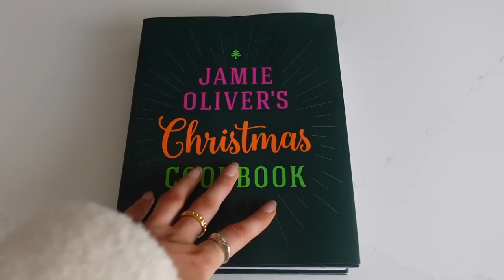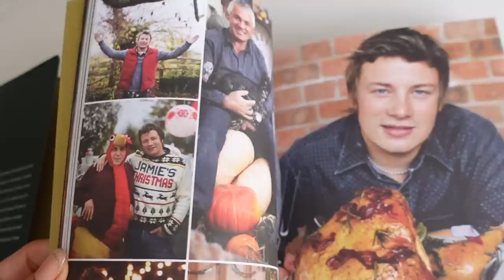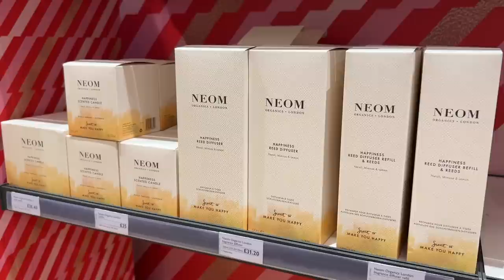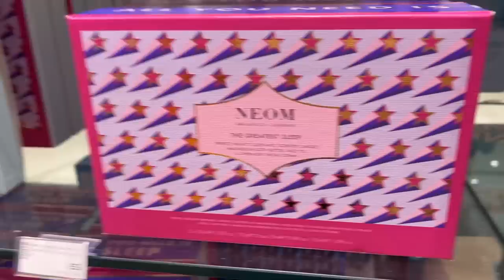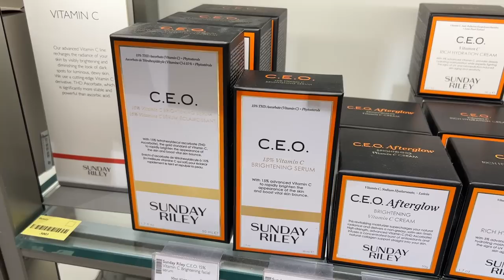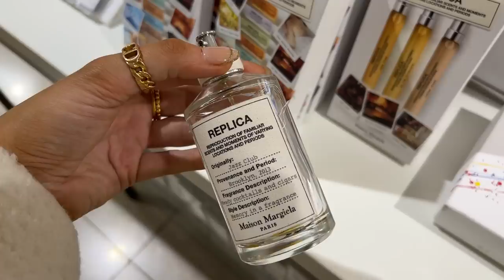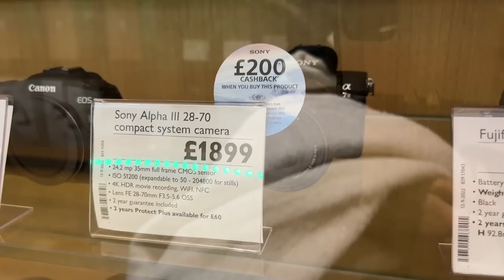CHRISTMAS SHOPPING & H&M HAUL | VLOGMAS DAY 4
Hope you enjoyed vlogmas day 4! Everything mentioned will be linked below :)

STRIPED JUMPER: no longer online

H&M HAUL
MOHAIR BLEND JUMPER
CHECKED PJ'S
GREY JUMPER DRESS
EAR CUFFS
WHITE DRESS
GREY SKIRT
BLACK WOOL JUMPER
WHITE TURTLENECK TOP
DISNEY SWEATER
GREEN PUFFER COAT

AC
x